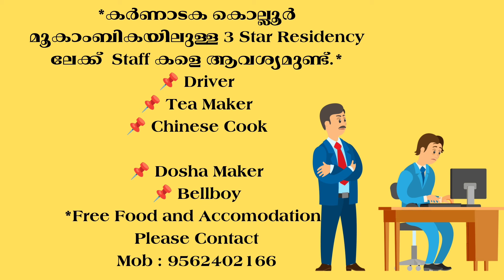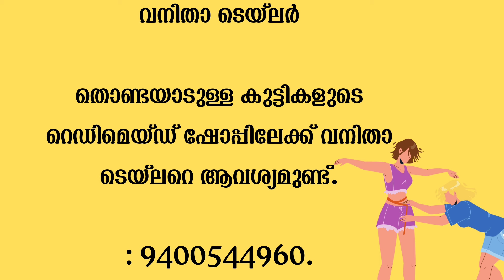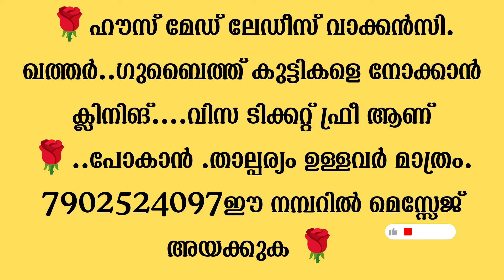Job vacancy Malayalam 2024 | ഇന്നത്തെ Job Vacancy| Kerala job vacancy